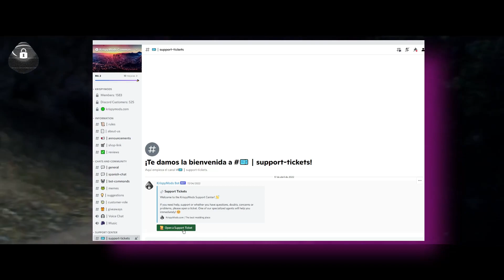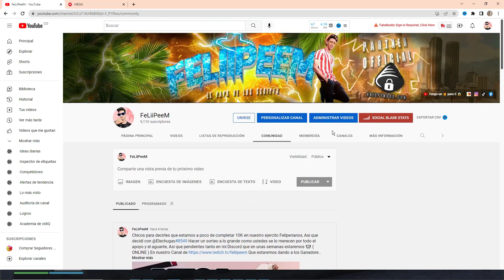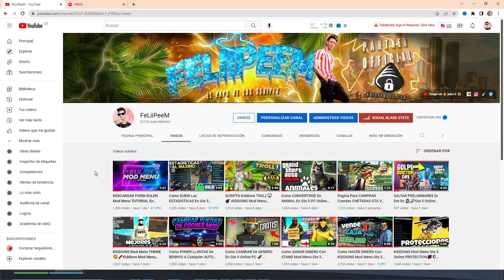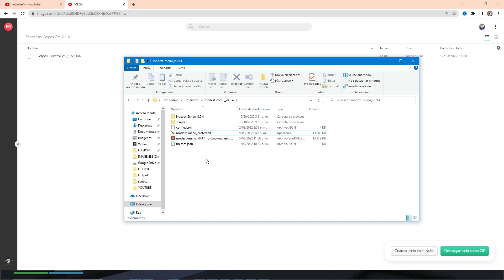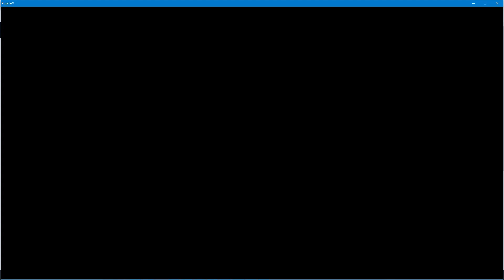KIDDIONS Mod Menu HEIST SCRIPT🛡️⚙️(DIAMOND CASINO, CAYO PERICO, FLEECA)🎰🦜🏠SIN PRELIMINARES💯✋🏻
▬▬▬▬▬▬▬▬▬▬▬▬▬▬▬▬ ► Team KrispyMods ▬▬▬▬▬▬▬▬▬▬▬▬▬▬▬

★ Comprar mod menus de paga (Utiliza el código) FeLiiPeeM (para un descuento adicional)

★Si estas buscando un buen mod menú de paga, 100% seguro, sin riesgo de ban y con opciones para darte dinero en GTA V, te recomiendo personalmente KrispyMods

★KrispyMods es la mejor tienda de mod menús de paga, 100% seguros con una gran variedad de métodos de pago, fácil instalación, soporte 24/7 en español y puedes pagar con la moneda de tu país. Con un mod menú de paga puedes hacer todo lo que quieras en GTA V Online, como inyectarte dinero, molestar a otras personas o conseguir vehículos personalizados.

▬▬▬▬▬▬▬▬▬▬▬▬▬ ► Nuestro Gran Discord ▬▬▬▬▬▬▬▬▬▬▬▬

▬▬▬▬▬▬▬▬▬▬▬▬▬ ► ¡Sígueme! ▬▬▬▬▬▬▬▬▬▬▬▬

▬▬▬▬▬▬▬▬ Invitame a un ☕ Te lo agradeceria de ❤️😍 ▬▬▬▬▬▬▬▬

❥ Quieres tener beneficios conmigo ¡ENTRA AQUI!

▬▬▬▬▬▬▬▬▬▬▬▬▬ Contacto /Business ▬▬▬▬▬▬▬▬▬▬▬▬